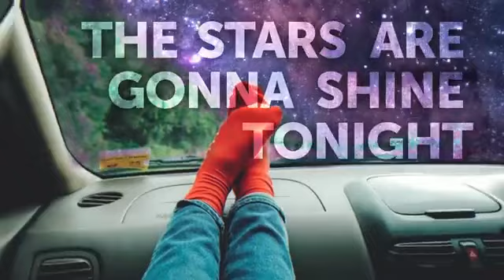Capital Cities - My Name is Mars (lyric video on reverse)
Titulo: My Name Is Mars
Artista/s: Capital Cities
Album: Solarize
Año: 2018